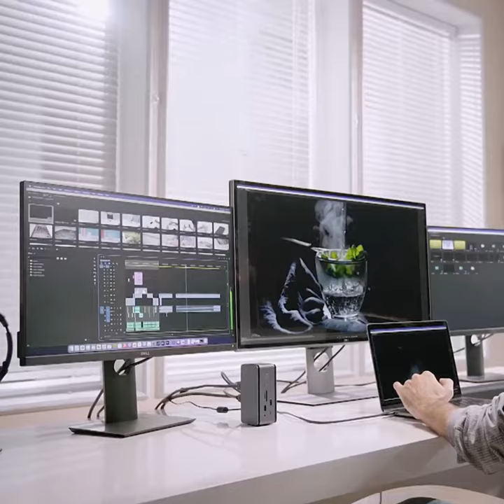Now on Kickstarter: Xfanic: The Most Ambitious USB4 13In1 Hub W/ 8K Mst & 8T SSD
XFANIC: The Most Ambitious USB4 13in1 Hub w/ 8K MST & 8T SSD
40Gbps uplink guarantees full 10Gbps on every USB3.2 port simultaneously. DisplayLink allows triple displays for MacBook & much more